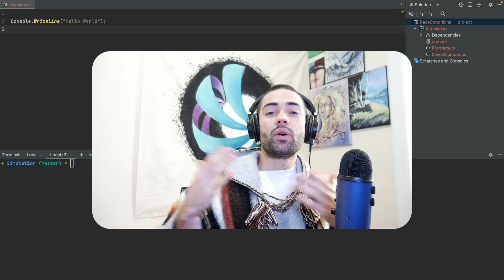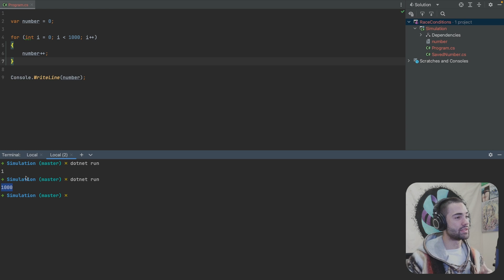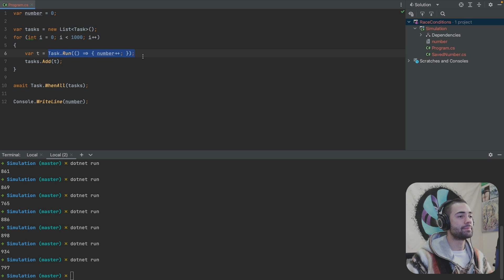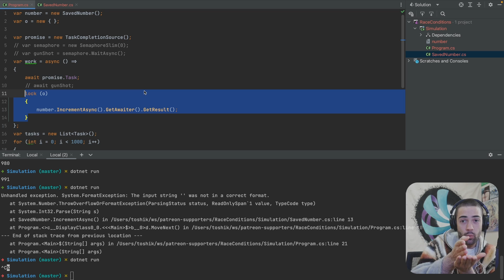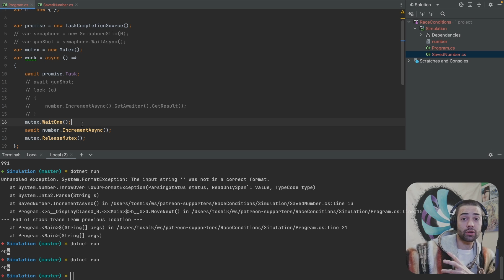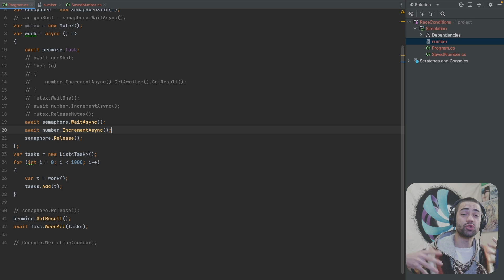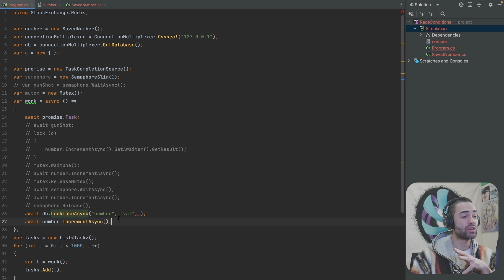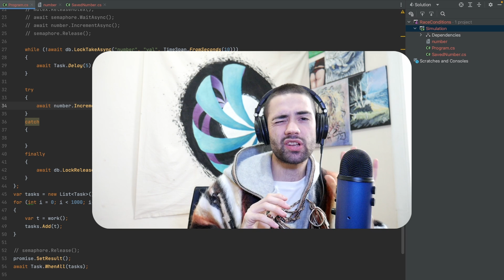Race Conditions in C# .NET Core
Race conditions in c# asp.net core application can happen whenever you involve IO. We will answer questions like: what is a race condition? how to simulate race conditions? how to test and resolve race conditions in c#? how to solve race conditions in a distributed application?